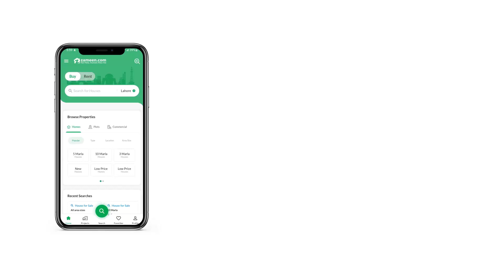10.4 MARLA FLAT FOR RENT IN DIPLOMATIC ENCLAVE ISLAMABAD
Rent In Foreign Currency Only
Total Area: 2350 Sqft
Asking:
2 Bed With Attached Baths
Powder Room
Store Room